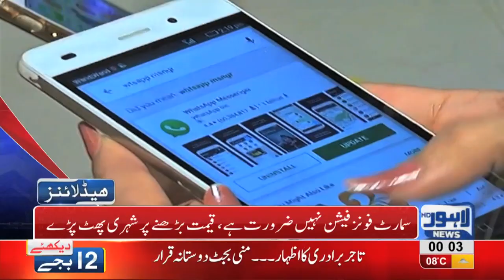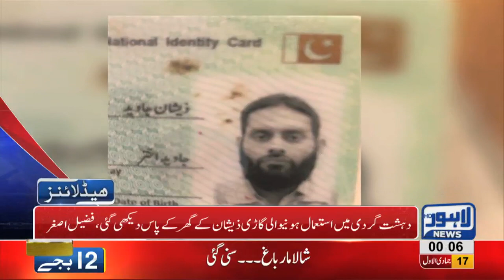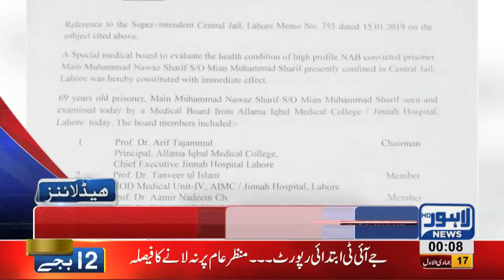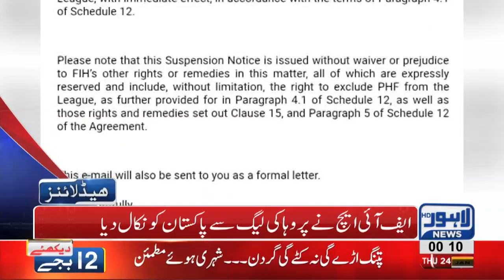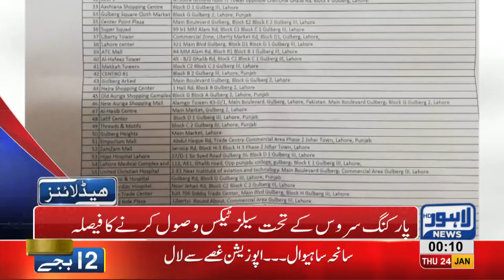12 AM Headlines Lahore News HD 24th January 2019